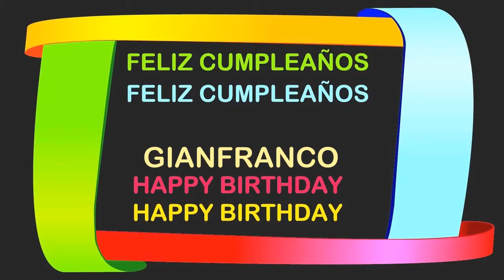Gianfranco Birthday Postcards & Postales - Happy Birthday